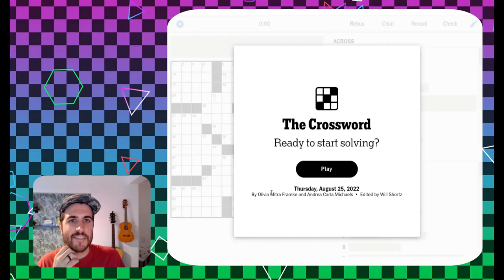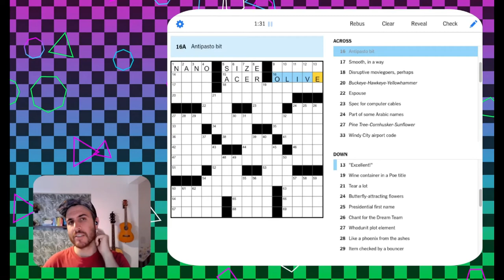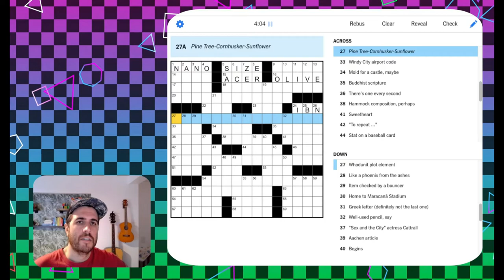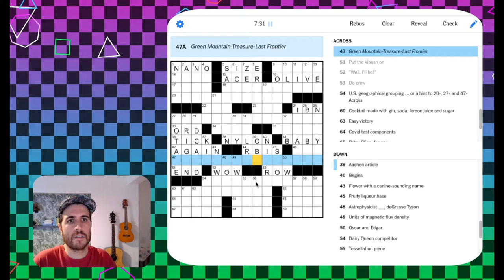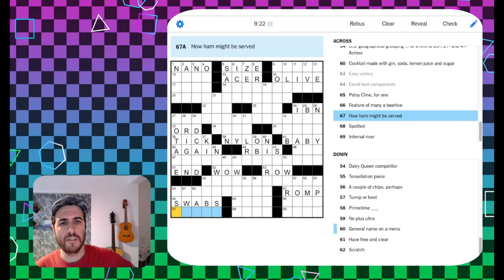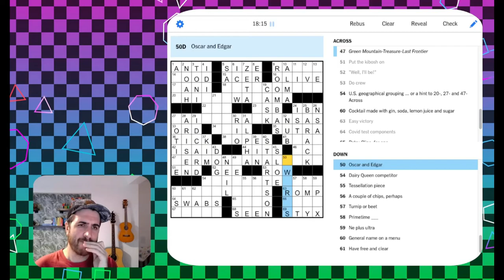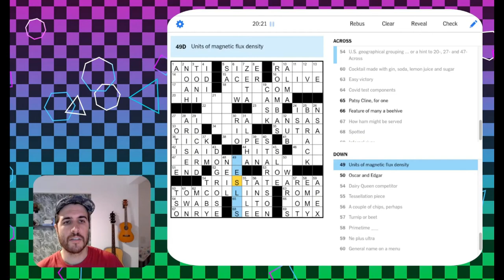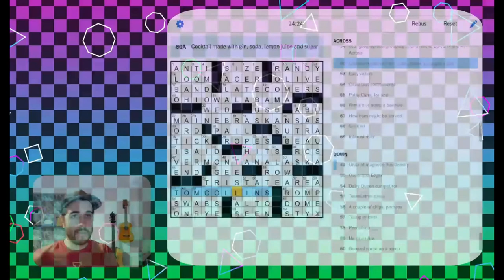You've never seen these States so United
Solving the NYT Crossword - Thu Aug 25, 2022

I'm reading a book called Circe (which I highly recommend) but not if you want to learn the relevant Greek stuff for this puzzle.

📻 My house blend of chill video game jams for crossing words